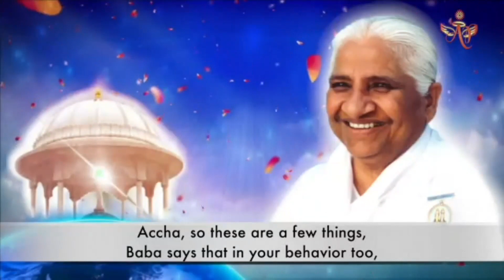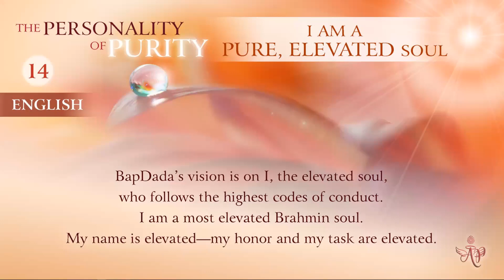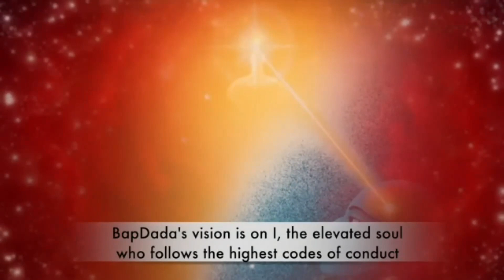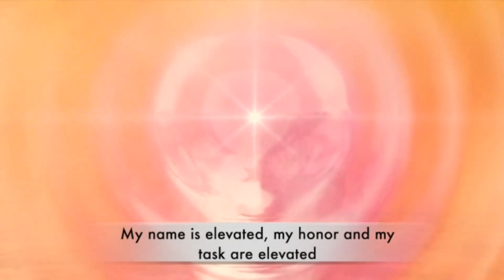(Spanish) Mohini Didi - I am a Pure Soul, Elevated Soul #13